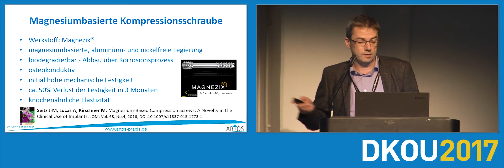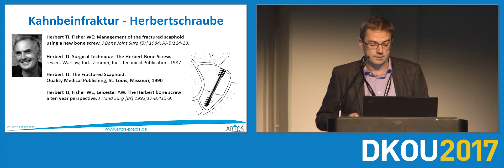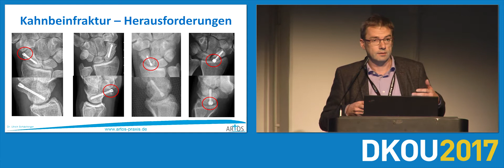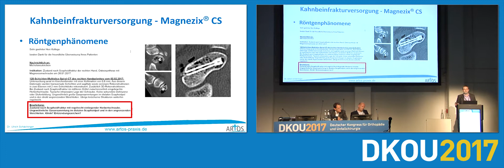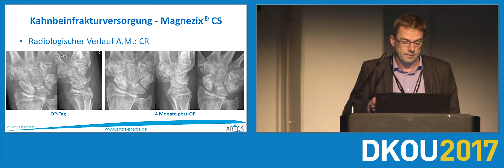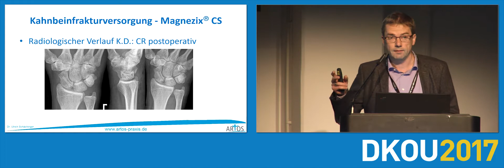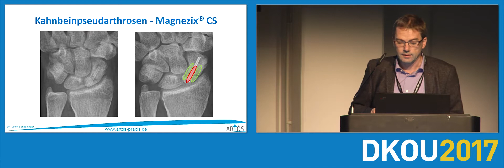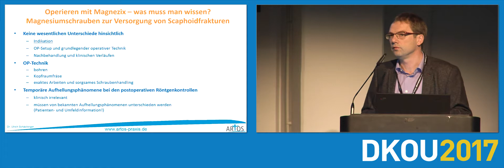Magnesiumschrauben zur Versorgung von Scaphoidfrakturen (Dr. Schächinger)